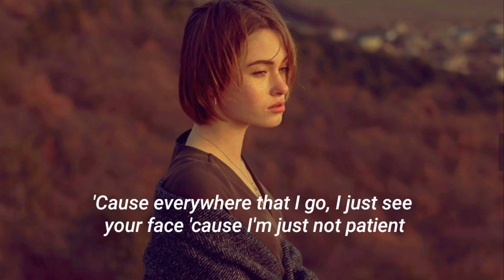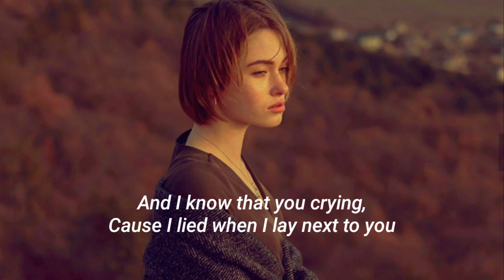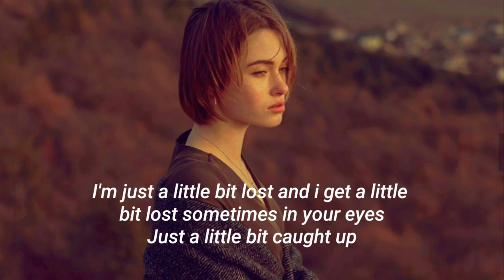Josh Middleton - Caught Up (Lyrics)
Josh Middleton - Caught Up [Lyrics Video]

Lyrics -
We got caught up in time
And then we made a big mistake when we ended
'Cause everywhere that I go
I just see your face 'cause I'm just not patient

I guess I'll just keep on waiting
I'll just keep on waiting for you
I kind of took the back seat
And put my feet up cause I thought we ended